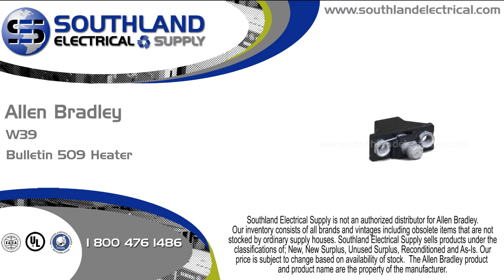Allen Bradley, W39, Bulletin 509, Heater Element